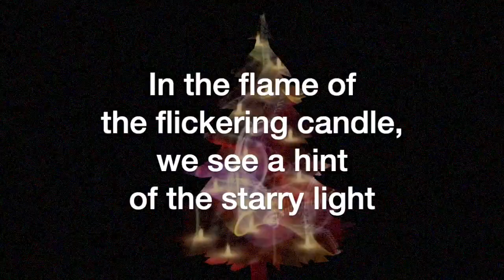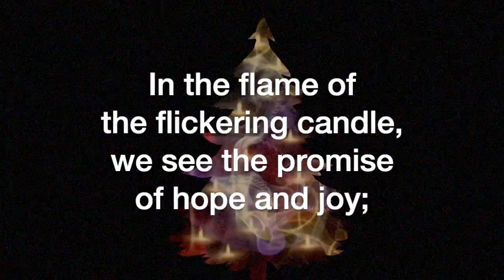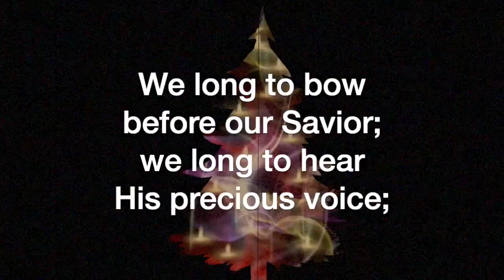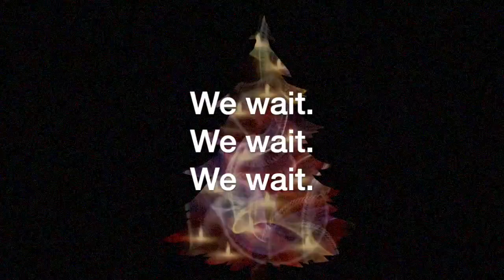We Wait (Ruth Elaine Schram)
We Wait, by Ruth Elaine Schram, sung by the Sheltering-In Choir of FPC Downey. Remote contributions from: Rebecca King Sommer, soprano; Julmina Elizabeth Marcelo, alto; Marius Evangelista, tenor; Norm Evangelista, bass, piano, and GarageBand.